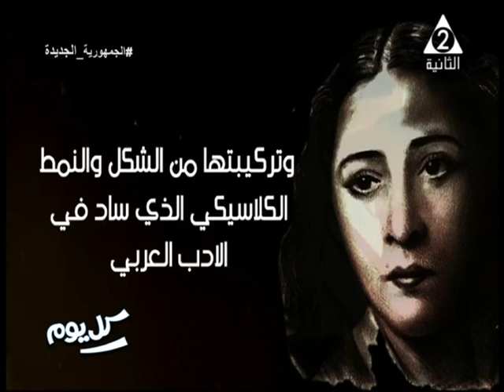امسية شعرية بالاوبرا عن الشاعرة نازك الملائكة ...كل يوم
حلقة السبت 15 يوليو 2023

الضيوف : ا.د/ هشام_عبد الدايم استاذ الجراحة وعميد الكبد القومى ج المنوفية

د/ عصام _البرام شاعر

د/ حسن_طلب شاعر